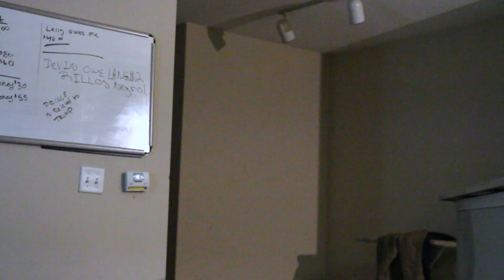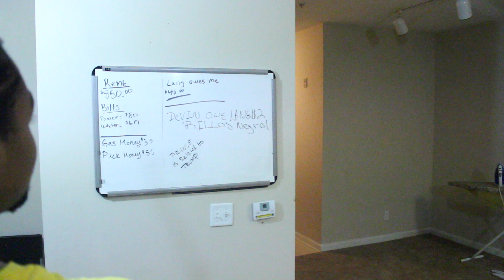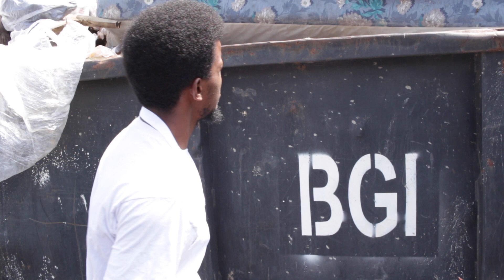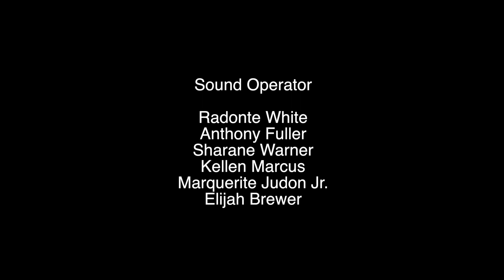Broke Boyz [Part 1]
Lang and Devin have a big opportunity on their hands. The only thing is... they need $3000.